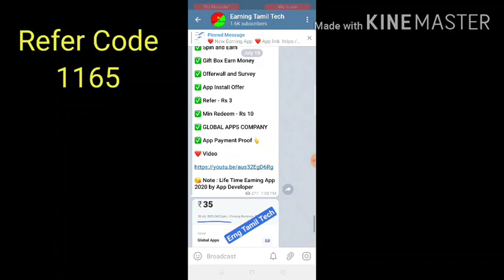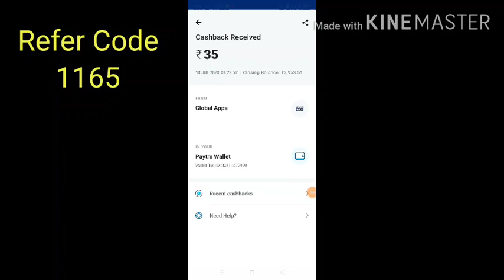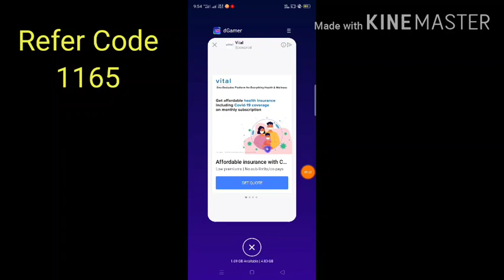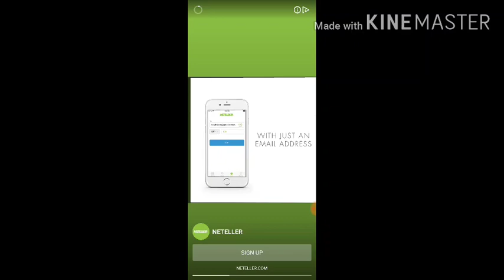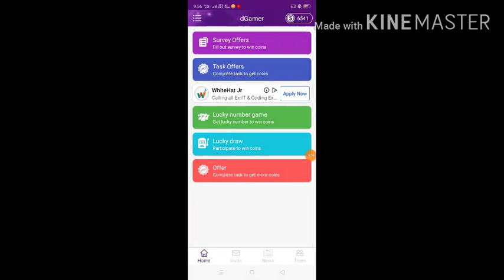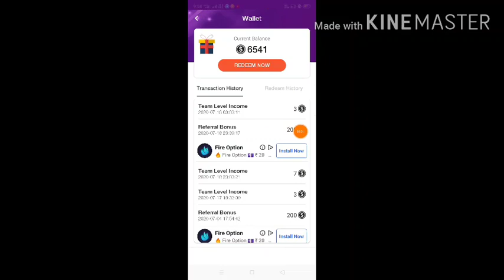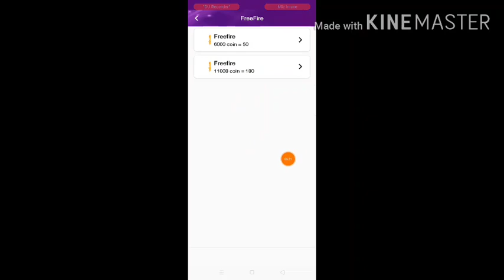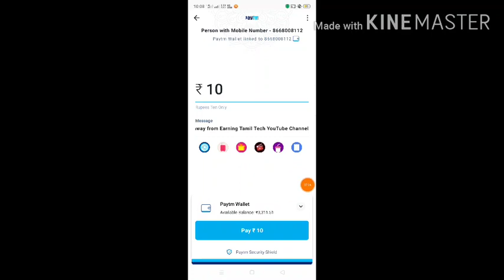New Paytm Earning App | Best Earning Apps for Paytm Cash | Earning Tamil Tech.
Hi, Friend's Welcome to Earning Tamil Tech  Channel Today I will Show to How to Dgamer App explain in Tamil

✔  Today Earning App link

Download link ( Today ) App

Refer Code - 1165 (Tap to Copy)
Get Rs 5 Paytm Cash

Granny Rewards App

Get Rs 100 Paytm Cash

Video link

(1)    PhocketCharge ( Self Earning App )

App link

Refer Code - PCIXLSPL
Get Bonus - ₹ 20

Video link

(2) Qureka Pro

App link

Refer Code -👉 E22CBA6C 👈 Touch to Copy
Get Rs 20 Instant Paytm Cash

Video link

(3) Mgamer

App link

Refer Code - NM9NiZ6Iqu

Video link

(4) Gamezop

App link

Video link

(5)  Cashboss

App link

Refer Code - 81C5C0

Video link

Earning Tamil Tech (official)

🔅Hey Boys! This Channel Gives you Awesome Unlimited Trick To CashOut Paytm Cash😻

📣Don't Think just Join Now✨

WhatsApp Group ✓ Join & Enjoy 😍